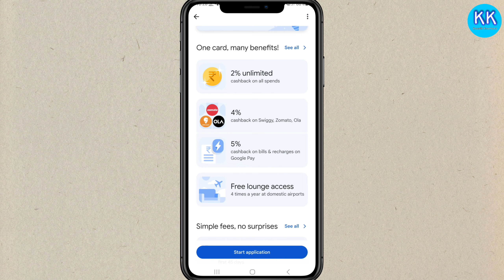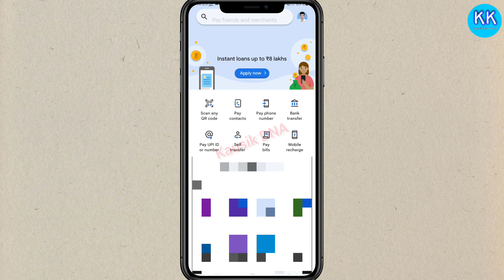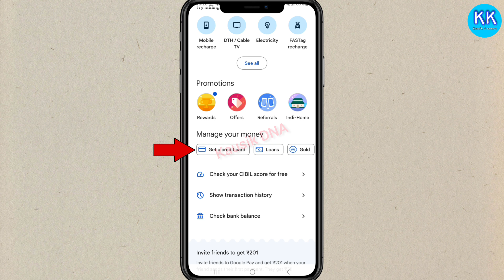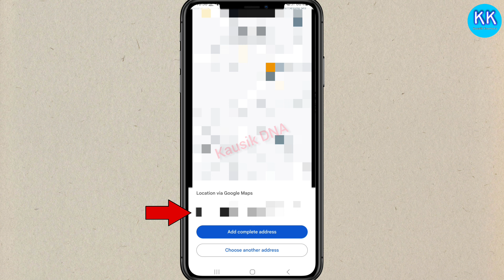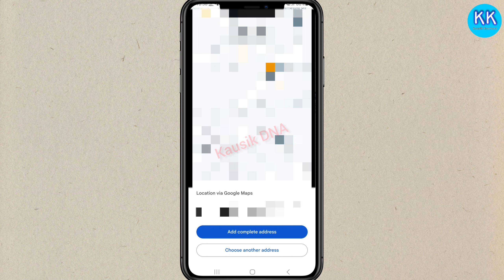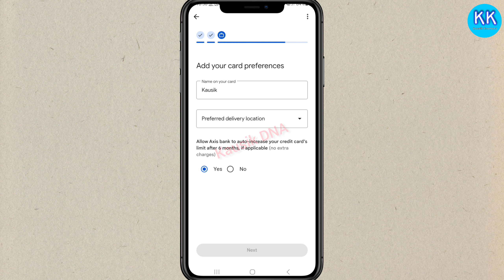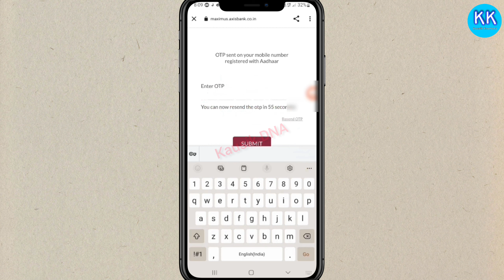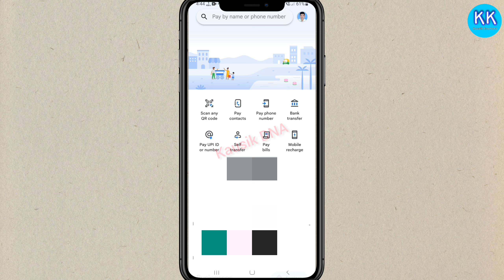Axis Ace Credit Card Apply 2023 | Google pay Axis ace credit card apply 2023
If you are looking for a credit card that offers cashback on your spends, then you can opt for the Axis Bank ACE Credit Card. This credit card provides you with a host of benefits including 5% cashback on the payment of bills and phone, DTH, or other recharges through Google Pay and 2-4% cashback on other types of spends. now this card is invitation only card if you are invited by the bank then you may apply axis ace credit card through google pay or axis bank official app.

In this video I will show you how to apply axis bank ace credit card by using google pay, and also told you axis bank ace credit card benefits and ace credit card axis bank apply. so see the complete video how to apply axis bank ace credit card.